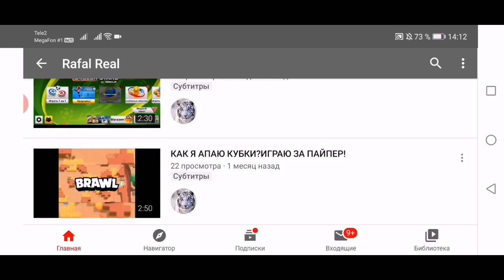Soccerstars игры с подписчиками на скил. RomaN VS Brawler.